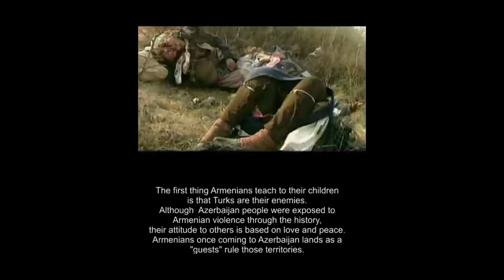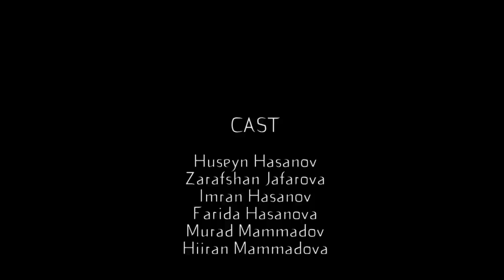"Qonaq" ("Guest") qısametrajlı filmi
Film by Azegroup Company (2015)

Written by
Ema Jafarova

Directed by
Orkhan Safarli

Editor
Mirjavad Fatullayev

Orkhan Safarli

Cameraman
Rustam Abdullayev

VFX & Special effects by
Mirjavad Fatullayev

Lighting assistant
Hasan Abbasov

Sound supervisor
Ilyas Aliyev

Subtitles
Vafadar Rizvanli

Driver
Alsultan Jafarov

CAST

Huseyn Hasanov
Zarafshan Jafarova
Imran Hasanov
Farida Hasanova
Murad Mammadov
Hijran Mammadova
Sima Jafarova
Hayat Safarli

Musics:
Mr Nobody OST (7. Cercles)
Ancient Evil (Epic Dramatic Orchestral)

The fragments from movie "YADDAŞ" were  used.
(3:09-3:24; 3:29-3:40)

Special Thanks

To the inhabitans of Gadabay region, Duzrasullu village
SION Production
AzNews.info
Orkhan Safarli - Photograper`s Portfolio